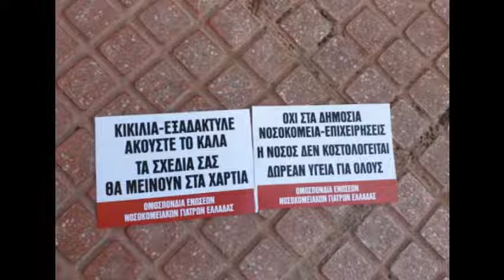Ο Π. Παπανικολάου για την κατάληψη της ΟΕΝΓΕ στα γραφεία του ΠΙΣ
Ηχητικό με δηλώσεις του ΓΓ της ΟΕΝΓΕ Πάνου Παπανικολάου την Τετάρτη 27/11/19, στη διάρκεια κατάληψης στα γραφεία του ΠΙΣ που πραγματοποίησε η ΟΕΝΓΕ. Δείτε περισσότερα εδώ